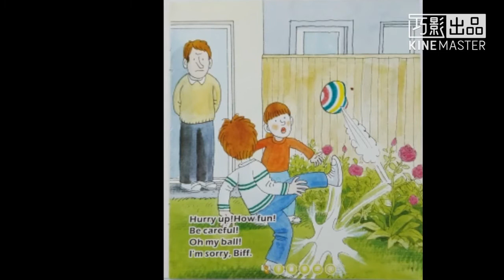Oxford reading tree-1 07 The Swing Ball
Stage 1
Story 07 The Swing Ball